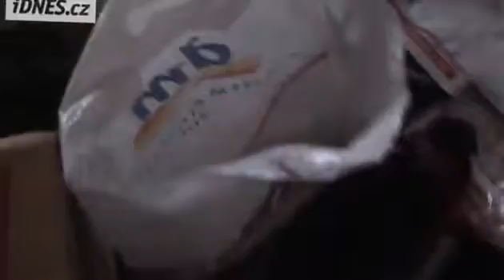Vietinfo.eu - Bắt ma túy tại chợ Việt Nam Moldava Teplice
Vietinfo.eu - Bắt ma túy tại chợ Việt Nam Moldava